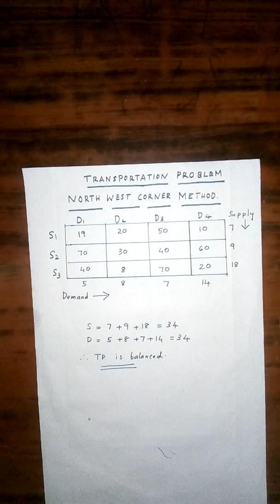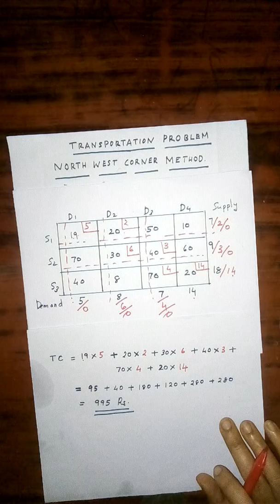North West Corner Method in Transportation Problem |Operations research | Malayalam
This video is on finding Initial basic Feasible solution of a  transportation problem in operations research using north West corner method.
This video shows the step by step procedure for applying North west corner method.